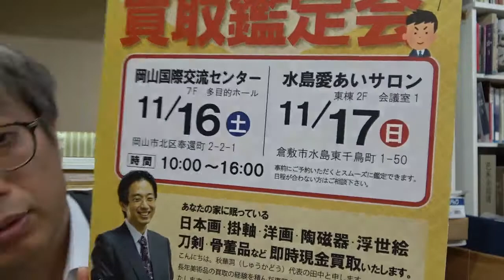岡山県鑑定会のお知らせ：口コミ・評判のいい画廊を探しましょう。相続や蔵の整理なども、ご相談。【銀座秋華洞】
買取鑑定会 in 岡山（2019/11/16-17）
東京銀座から鑑定士がやってくる！

人気企画『買取鑑定会』を岡山と倉敷で開催いたします。
参加は無料です。ぜひご参加下さい。

お申し込みは下記フォーム（備考にご希望のお日にちをご入力下さい）、

またはフリーダイヤル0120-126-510まで。
開催日
2019年11月16日（土）　10:00〜16:00
会場 岡山市北区奉還町2-2-1　岡山国際交流センター（多目的ホール ７F）

開催日
2019年11月17日（日）　10:00〜16:00
会場 倉敷市水島東千鳥町１−５０　水島愛あいサロン（倉敷市環境交流スクエア）(会議室1)